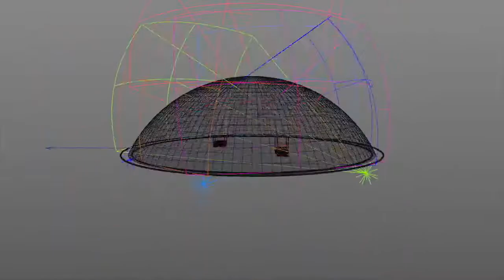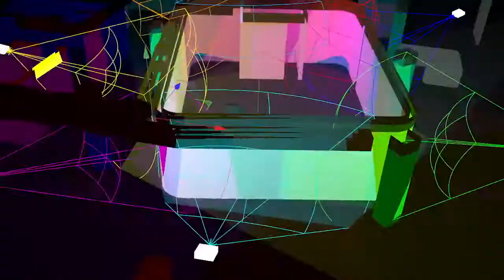Projection Art Demo Reel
In this 2015 Demo Reel we are featuring projects and collaborations with
 Klip Collective,
 Obscura Digital,
Norwegian Cruise Lines,
Lady Circus,
Robot Heart, Filmmaker Magazine, IFP Media Center,
 Complete Happiness,
The Red Cross, The New Museum, Dumbo Arts Festival,
Daft Punk / Phoenix, AMD Productions,
Bobby Redd,
Mojo Video Tech,
Universal Pictures.